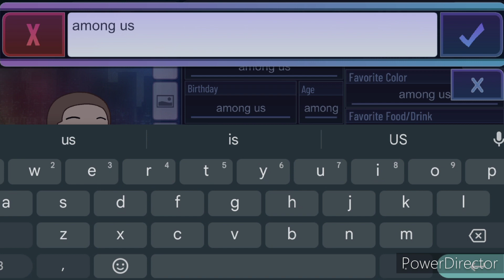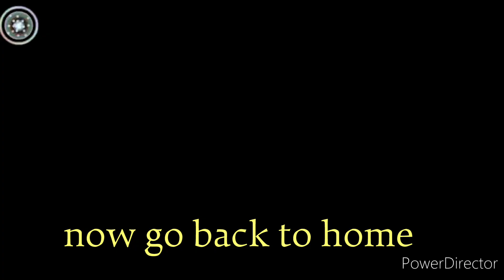Among us in gacha club ???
hello guys so this video is a prank🤭🤭please do not hate 🗿🗿